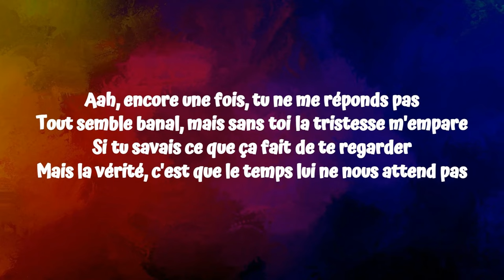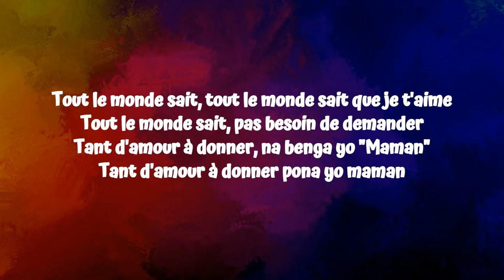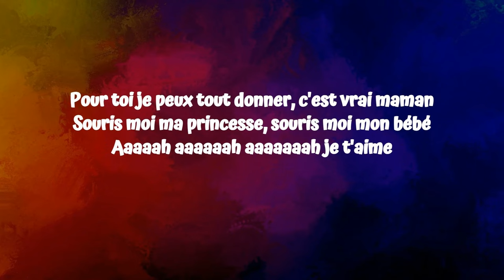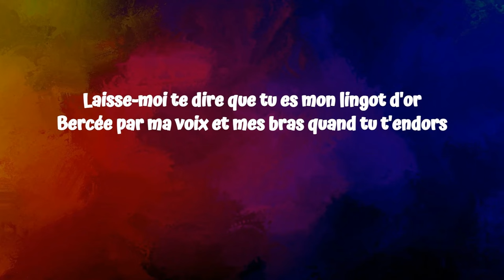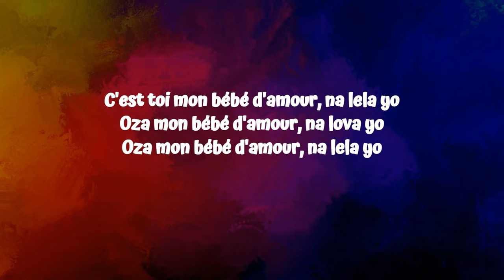Fally Ipupa - 8ème merveille (Lyrics/Paroles)